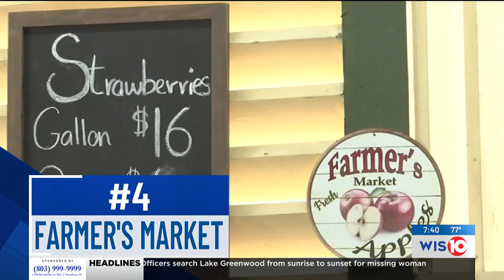7@7: June 3, 2024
7@7: June 3, 2024